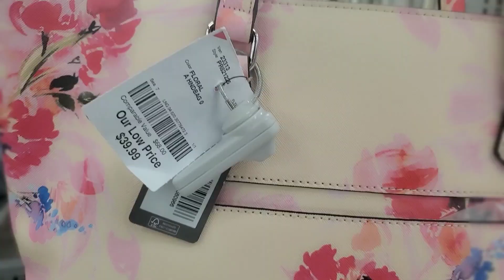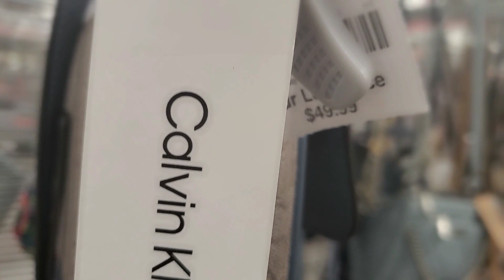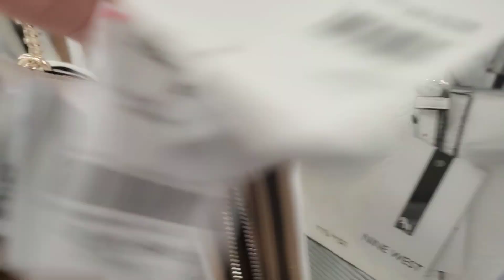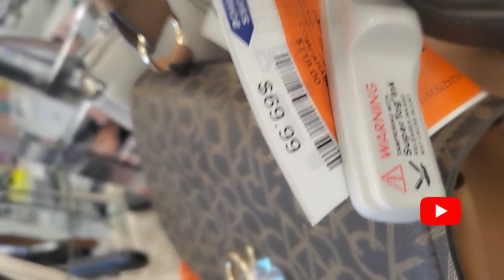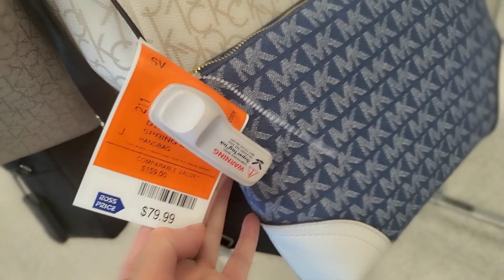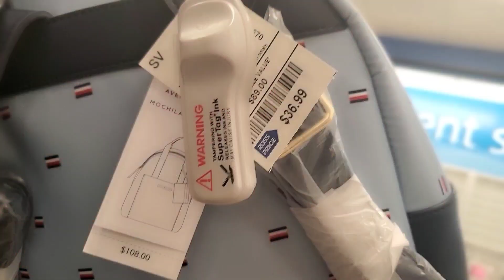💖NEW FINDS💖 ROSS DRESS FOR LESS & BURLINGTON DESIGNER HANDBAGS FOR LESS ** SHOP WITH ME **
Hello Everyone!! Come shop with me at Burlington and Ross.